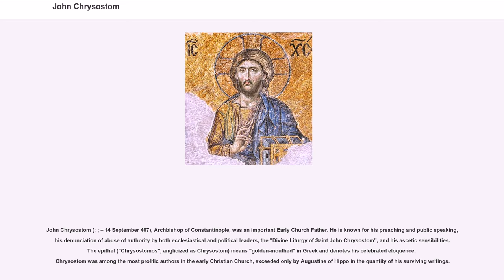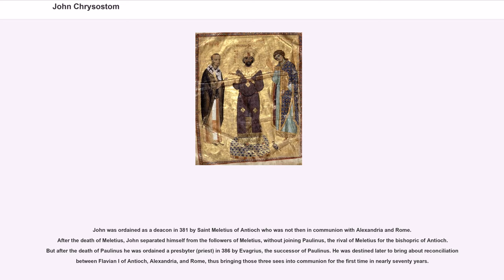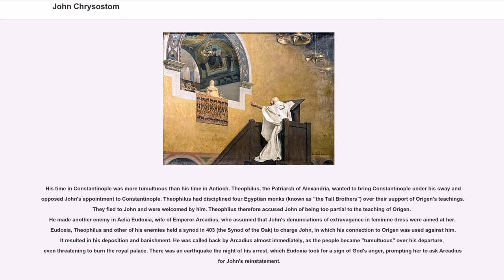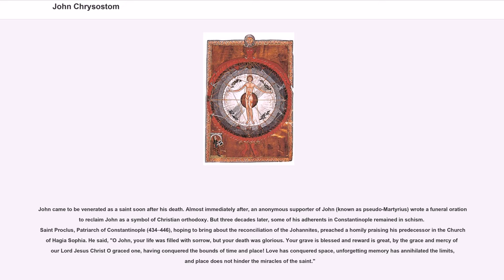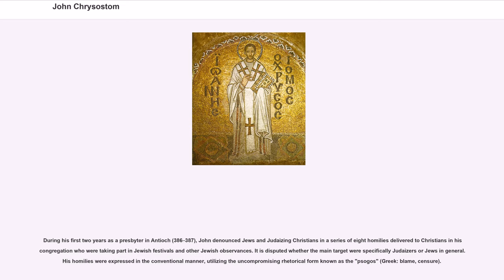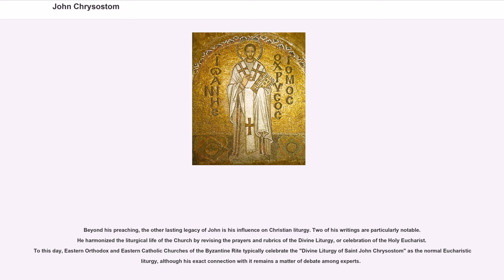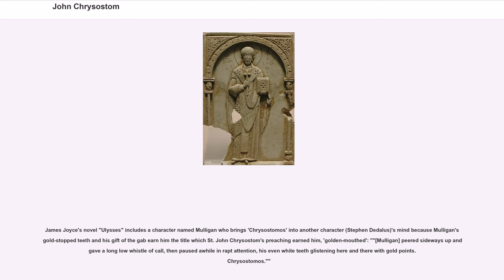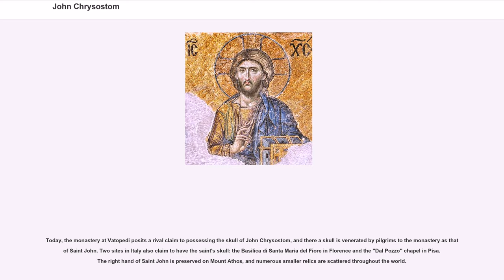John Chrysostom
John Chrysostom (; ; – 14 September 407), Archbishop of Constantinople, was an important Early Church Father. He is known for his preaching and public speaking, his denunciation of abuse of authority by both ecclesiastical and political leaders, the "Divine Liturgy of Saint John Chrysostom", and his ascetic sensibilities. The epithet ("Chrysostomos", anglicized as Chrysostom) means "golden-mouthed" in Greek and denotes his celebrated eloquence. Chrysostom was among the most prolific authors in the early Christian Church, exceeded only by Augustine of Hippo in the quantity of his surviving writings.

He is honored as a saint in the Oriental Orthodox, Eastern Orthodox, Catholic, Anglican, and Lutheran churches, as well as in some others. The Eastern Orthodox, together with the Byzantine Catholics, hold him in special regard as one of the Three Holy Hierarchs (alongside Basil the Great and Gregory of Nazianzus). The feast days of John Chrysostom in the Eastern Orthodox Church are 13 November and 27 January. In the Roman Catholic Church he is recognized as a Doctor of the Church and commemorated on 13 September in the current General Roman Calendar and on 27 January in the older calendar. Other churches of the Western tradition, including some Anglican provinces and some Lutheran churches, also commemorate him on 13 September. However, certain Lutheran churches and Anglican provinces commemorate him on the traditional feast day of 27 January. The Coptic Church also recognizes him as a saint (with feast days on 16 Thout and 17 Hathor).

John was born in Antioch in 349 to Greek parents from Syria. Different scholars describe his mother Anthusa as a pagan or as a Christian, and his father was a high-ranking military officer. John's father died soon after his birth and he was raised by his mother. He was baptised in 368 or 373 and tonsured as a reader (one of the minor o...